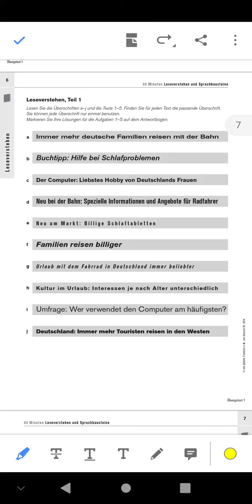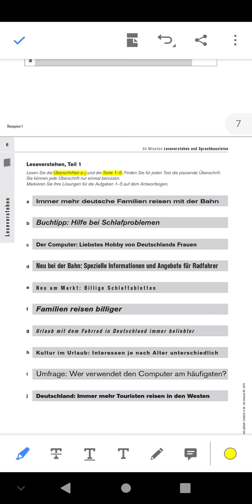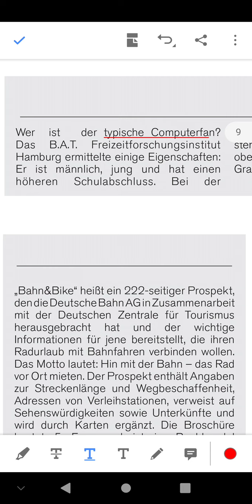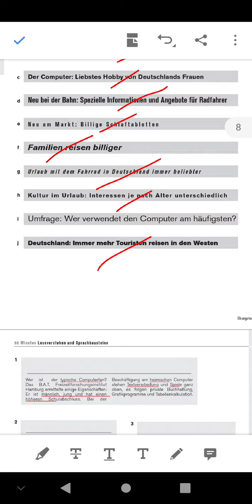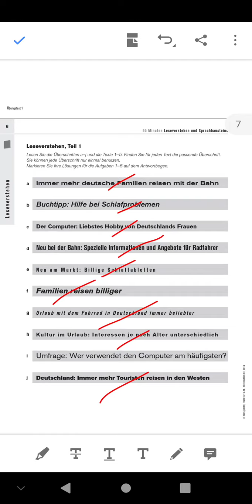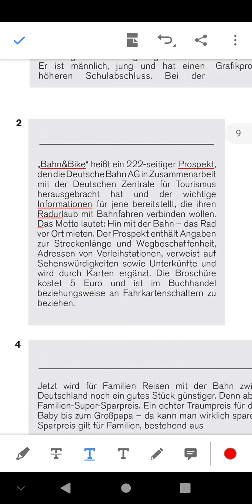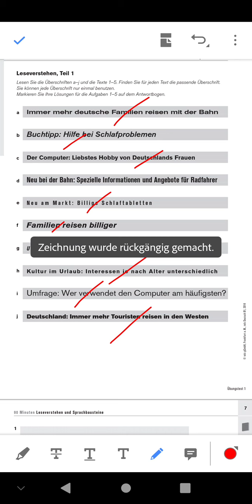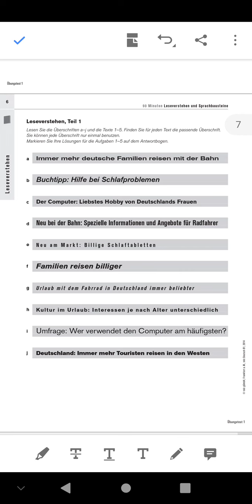1.1 Leseverstehen 1 Globalverstehen